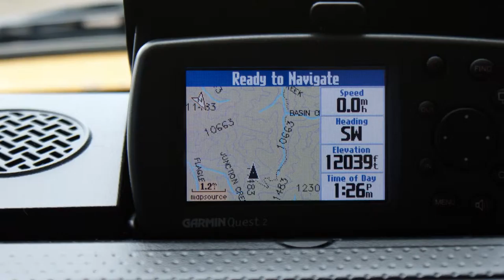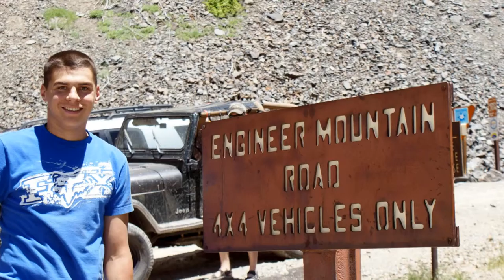Durango Trip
Romans first trip